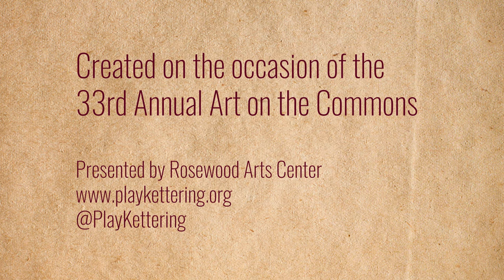Loretta Wikstrom: Art on the Commons 2021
Loretta Wikstrom (Centerville, Ohio)
Mixed Media

Inspired by her life of traveling and nature, Loretta Wikstrom’s artwork depicts quiet moments in landscapes and animal portraits. Using a variety of mixed media, such as watercolor, acrylic, inks and colored pencils, her work shows a range of colors, emotions and techniques.

Driven by her life-long pursuit of art, she wrote: “I have loved to draw since a young child. My desire to interpret the beauty and wonder of nature through art has always been strong. I’ve dedicated most of my long life to my art and I always felt a need cultivate, produce, and to share the talent that I have been bestowed with to all people to enjoy.”

Originally from Minnesota, Wikstrom traveled the world extensively before settling in the Dayton region.  Her upbringing and adventures inspired her subjects and landscapes. She has studied at the Dayton Art Institute, the University of Minnesota and the Honolulu Academy of Art.